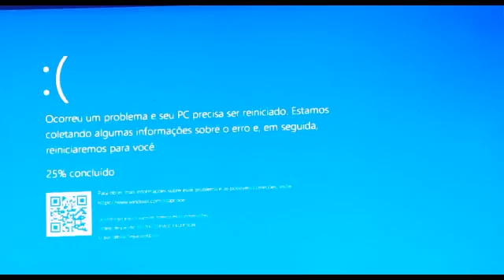WTF????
I got a Blue Screen of Death just after closing Steam!